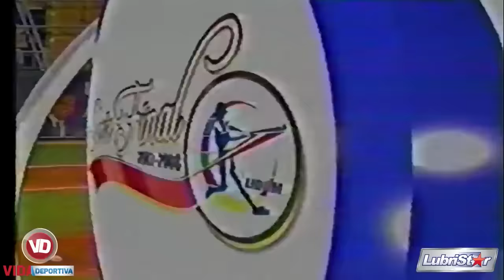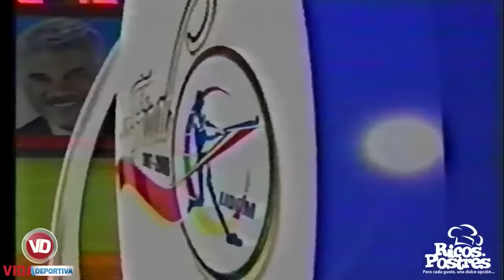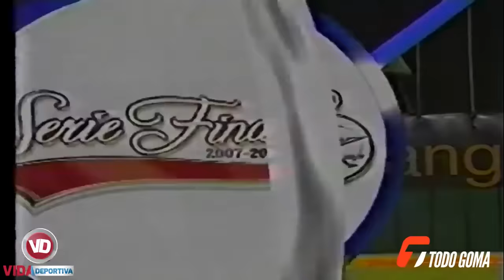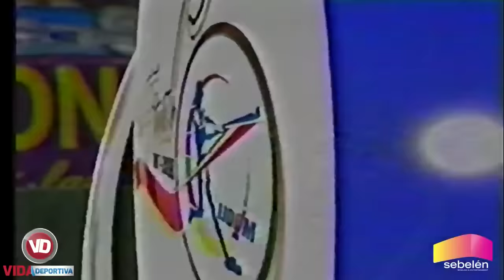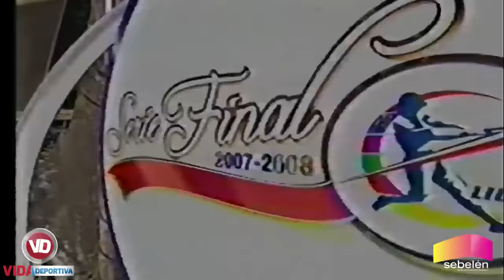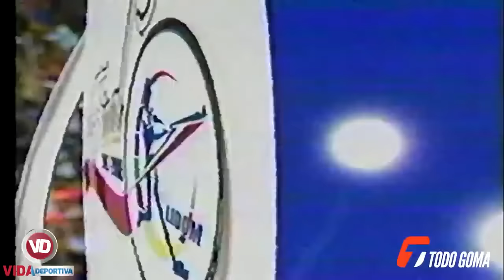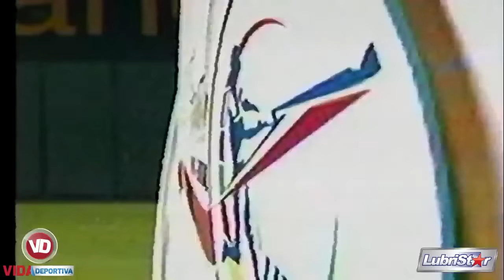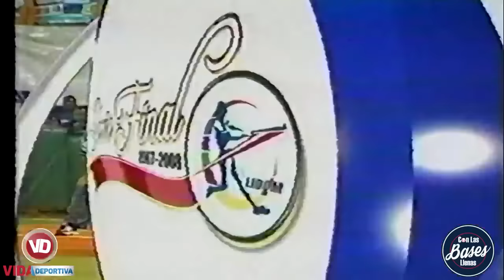Aguilas Cibaeñas vs Tigres del Licey Juego 7 Serie Final LIDOM 2008